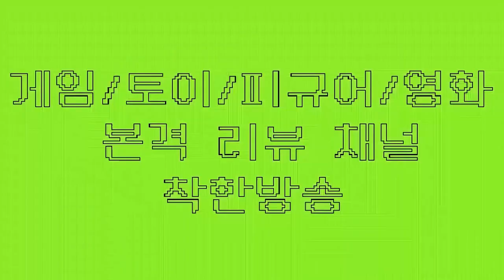원피스바운티러쉬 트롤 미호크는 잊어라! 진짜 미호크가 왔다! 2년후 미호크 1:100서바이벌 리뷰!(원피스게임 원피스바운티러쉬 OPBR 원피스바운티러쉬등급표)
★ 하비채널 팬카페 링크

2020#원피스바운티러쉬#OPBR

내가 트롤로 보였나..?흑도들고 다시왔다!
2년후 미호크! 1:100 서바이벌 리뷰! 영상을 통해 추천점수도 확인해보세요!
* ★다섯개는 신샹크스 기준입니다.